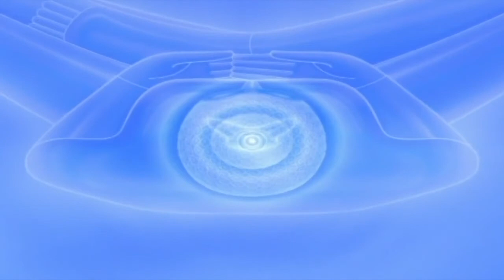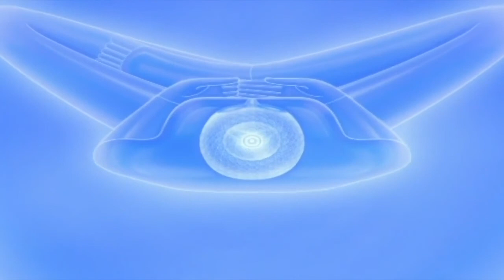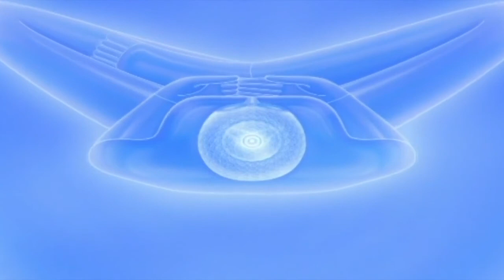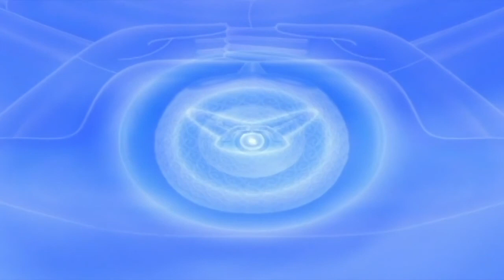ปฏิบัติธรรมภาคเช้าวันอาทิตย์ที่ 17 ส.ค. 2557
ปฏิบัติธรรมภาคเช้าวันอาทิตย์ที่ 17 สิงหาคม พ.ศ.2557